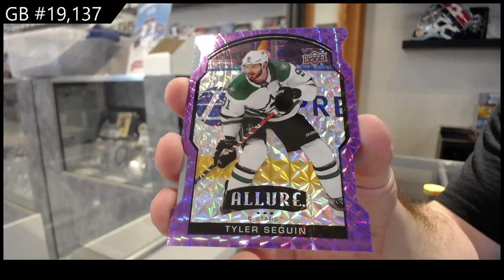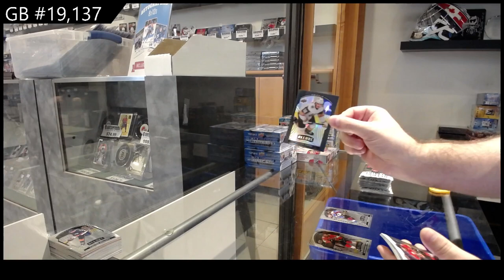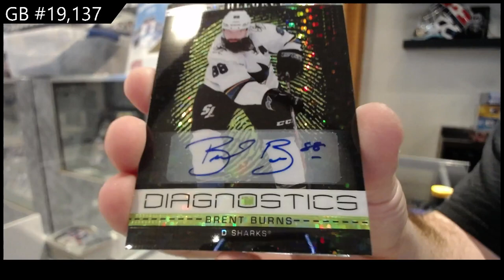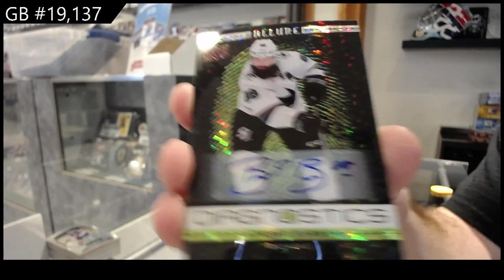20-21 Upper Deck Allure Hockey 2 Box Break - CNC #19,137